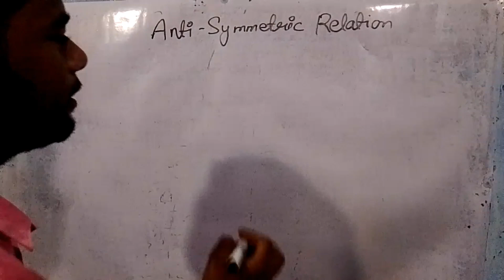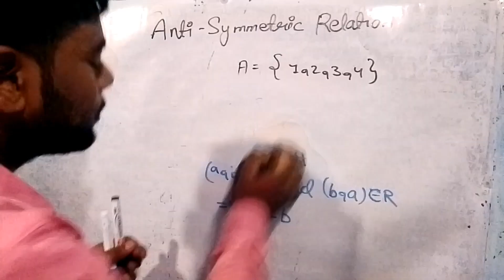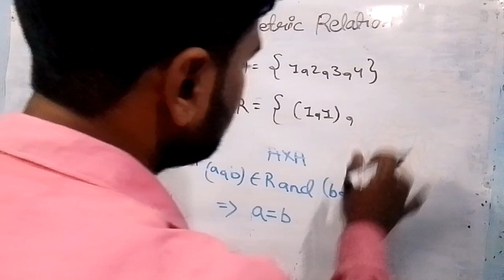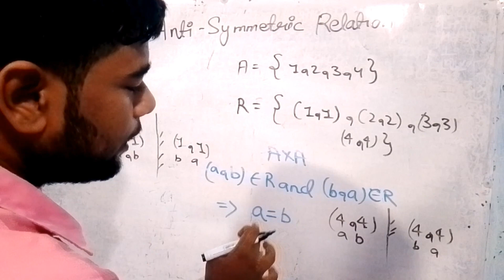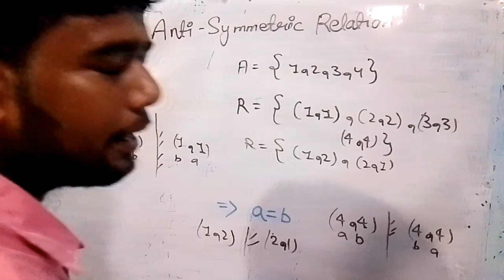Anti Symmetric Relation | Equivalence relation and partion | B.Sc. sem 3 | Maths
Algebra

Chemical Dynamics and Coordination Chemistry

B.Sc. instagram I'd

NKG